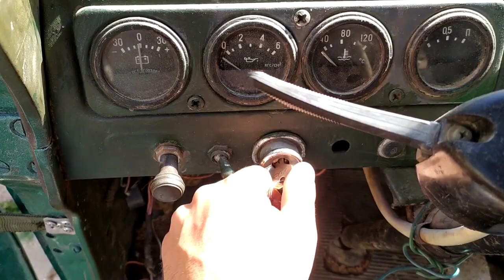Провернуло вкладыши на УАЗе. Заводим его на холодную